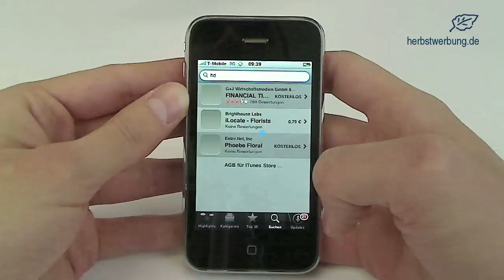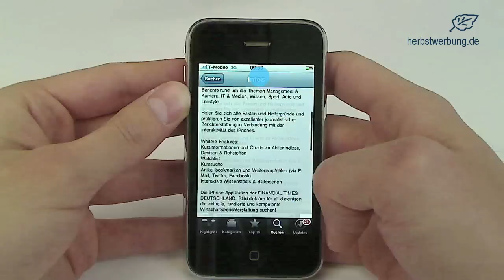The AppEffect: iPhone Eye Tracking #1: Browsing The App Store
We've been trying out different things with the agency's Eye Tracker and the iPhone. Eventually we succeeded in recording the user's gaze data with a Tobii Eye Tracker. We think this tool has great potential for both usability optimizing and mobile ad awareness tracking. We call it the AppEffect.
In this short video you can follow the eye movements of a user browsing the App Store looking for a special app to download.